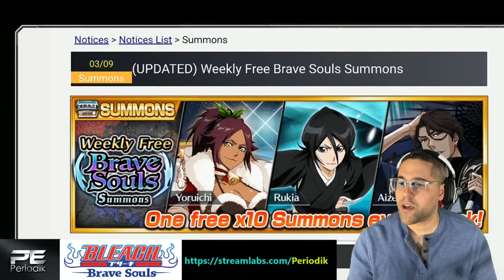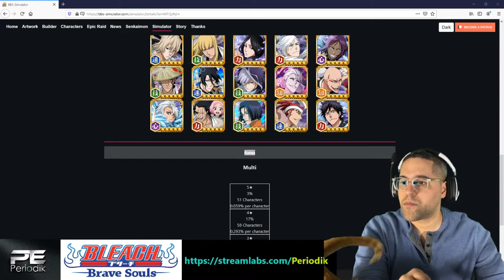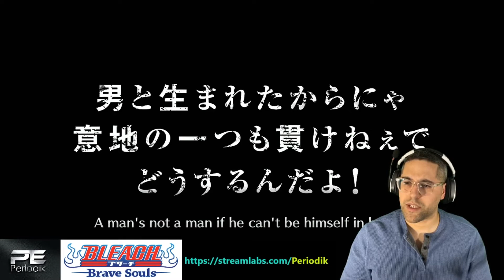DON'T SHAFT ME KLAB! FREE SUMMON BLEACH BRAVE SOULS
What the hell is going on people!? This is Periodik and you see the title of the video. We're jumping back into Bleach Brave Souls. The 45 Million Download Celebration is in full swing and with it they're doing free weekly multi summons. I need so many units so let's test my luck!